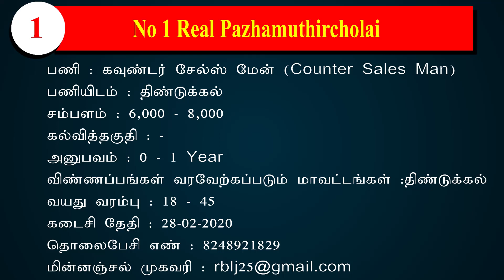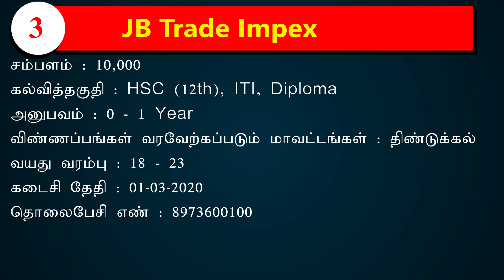உங்கள் ஊர் வேலைவாய்ப்பு | 10th, 12th, Degree Jobs | Private Jobs 2020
1. நிறுவனம் : No 1 Real Pazhamuthircholai
பணியிடம் : திண்டுக்கல்
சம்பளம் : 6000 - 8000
கல்வித்தகுதி : கல்வித்தகுதி தேவையில்லை
அனுபவம் : 0-1 Year
விண்ணப்பங்கள் வரவேற்கப்படும் மாவட்டங்கள் : திண்டுக்கல்
வயது வரம்பு : 18-45
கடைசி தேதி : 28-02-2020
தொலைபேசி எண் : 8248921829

2. நிறுவனம் : Hotel Senthil Residency
பணியிடம் : திண்டுக்கல்
கல்வித்தகுதி : கல்வித்தகுதி தேவையில்லை
அனுபவம் : 1 Year

3. நிறுவனம் : JB Trade Impex
இப்பணிக்கு ஆண்கள் மட்டும் தகுதியுடையவர்கள்.
பணியிடம் : திண்டுக்கல்
சம்பளம் : 10000
கல்வித்தகுதி : HSC (12th), ITI, Diploma
அனுபவம் : 0-1 Year
வயது வரம்பு : 18-23
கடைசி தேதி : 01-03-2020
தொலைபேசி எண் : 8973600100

4. நிறுவனம் : Alpha Group
பணியிடம் : திண்டுக்கல்
கல்வித்தகுதி : S.S.L.C (10th), HSC (12th), Any Degree
அனுபவம் : 0-2 Year(s)
விண்ணப்பங்கள் வரவேற்கப்படும் மாவட்டங்கள் : கடலூர், திண்டுக்கல், கன்னியாகுமரி, மதுரை, ராமநாதபுரம், சிவகங்கை, திருநெல்வேலி, விழுப்புரம்
வயது வரம்பு : 18-26
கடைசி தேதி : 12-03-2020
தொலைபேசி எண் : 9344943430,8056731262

Dindigul jobs
Natham jobs
Attur jobs
Palani jobs
Oddanchatram jobs
Vedasandur jobs
Kodikanal jobs
Batlagundu jobs
Gandhigram jobs
Vada Madurai block
Nilakottai jobs
Chinnalapatti jobs